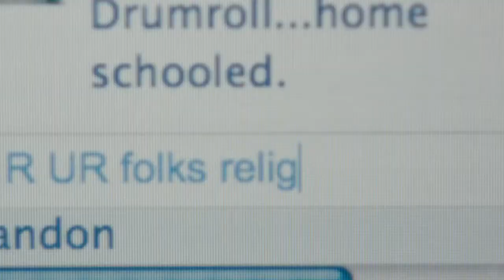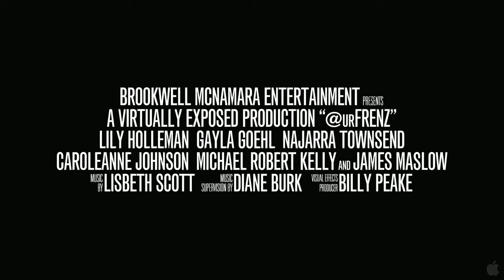UrFrenz 2011 Movie Trailer HD